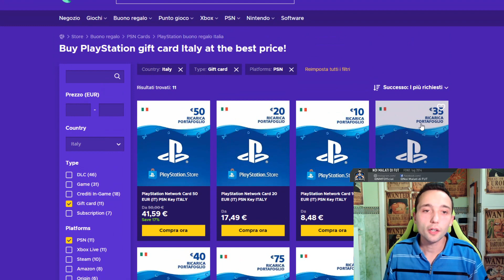ELIAQUIM MANGALA - FUT BIRTHDAY (88) | NE VALE LA PENA? | FIFA21 | Plrview (ITA)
insomma come carta

Usa il codice coupon "nmftoty" per avere il 6% di sconto!